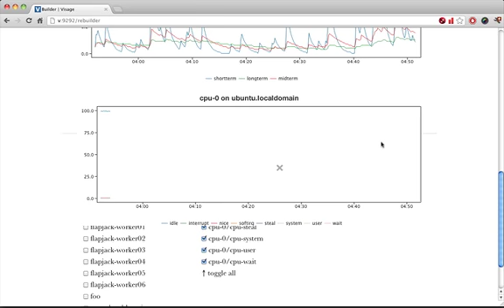Visage (re)builder - adding & removing graphs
Demo of graph removal in Visage 3.0.